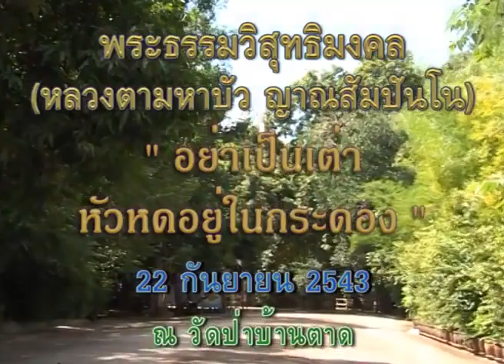หลวงตาพระมหาบัว เทศน์ อย่าเป็นเต่าหัวหดอยู่ในกระดอง 22/ 09/ 2543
อย่าเป็นเต่าหัวหดอยู่ในกระดอง 22/ 09/ 2543